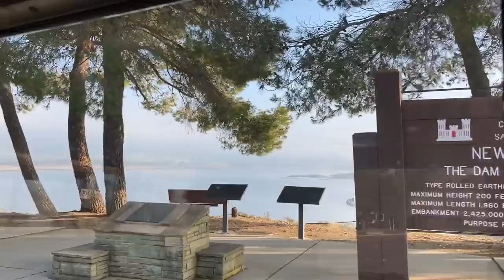Drive a survivor 1929 Ford Model A on New Year's Day. This is HAPPENING!!!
January 1, 2022 and I woke the 1929 Ford Model A from a 9 month slumber and drove the 15 mile round trip to the gas station and back.  It is the best driving Model A that I have ever driven, and I have driven a lot of them.  All original, never been restored, survivor, Concours D' Elegance winner.

The boomerest car channel on YouTube!

Answers to most common questions:
No, I am not going to restore it.
No, it isn't for sale.
Yes, it has a lot of sealer wax on it (to help preserve the paint).
The color is Andalusite Blue, factory paint.
Yes, it has a round tube radiator.
It gets about 22 MPG.
Fastest I ever drove it? 55 MPH. Usually drive about 45 - 50 MPH tops.
Yes, it still has plate glass in it (windshield is factory safety glass).
Yes, there are blankets over the seats to protect the original cloth.
I don't know what it's worth, it's kinda rude to ask.

"I AM the Warranty"